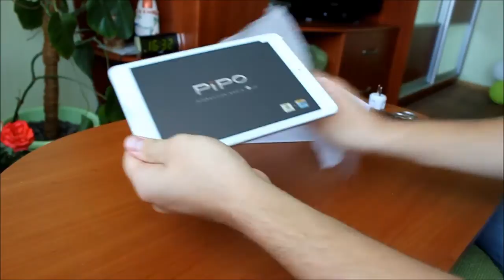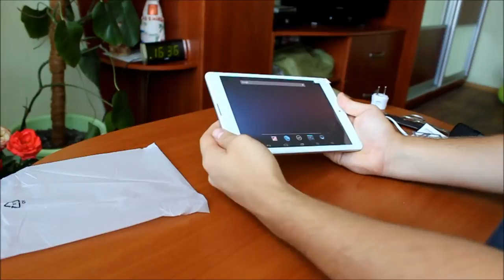PIPO U8 белый. (Распаковка)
Если вы из Украины, я могу бесплатно помочь Вам приобрести планшет или телефон из Китая, взамен на видеообзор. Вся информация в ЛС или в группе вк
Ссылка на планшет